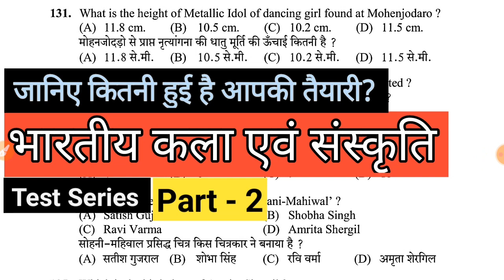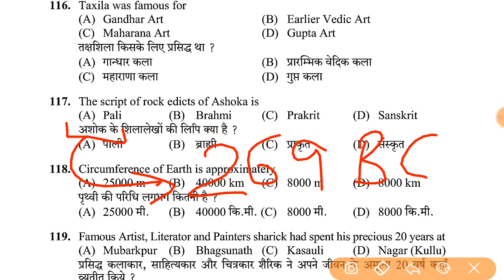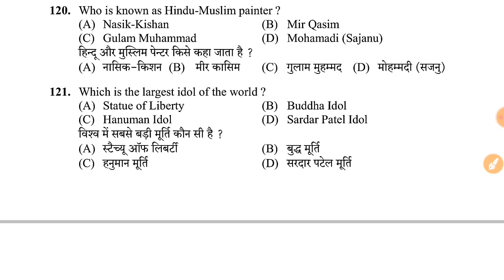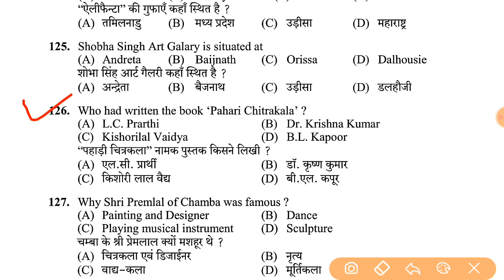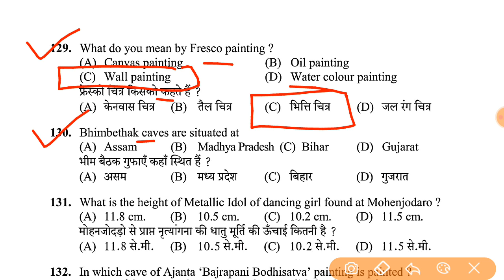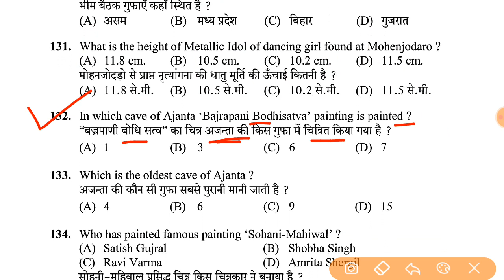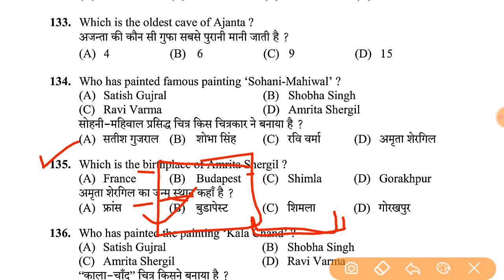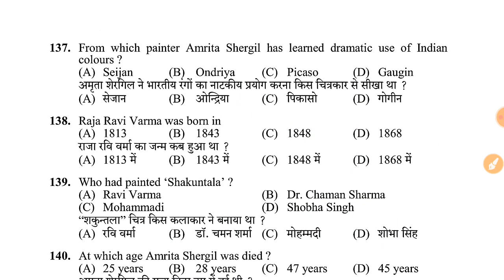Indian art and culture 📙 questions for HPSSC HPPSC and other various exams | Lets Prepare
If link doesn't work search on telegram : Letsprepare2